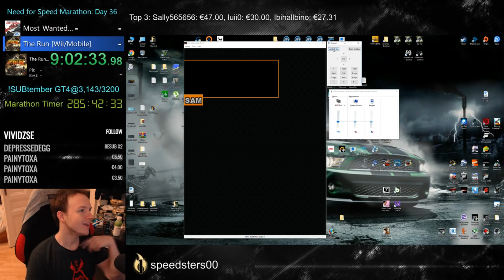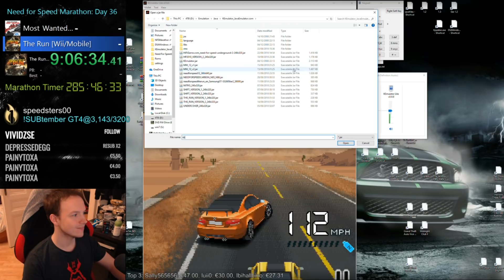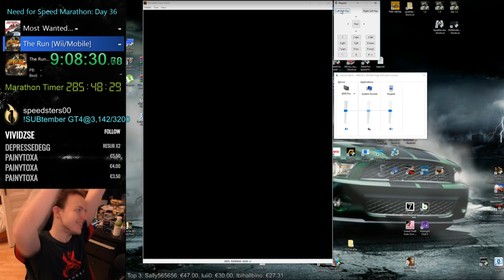NFS The Run on the Wii is actually fun! | NFS Marathon Part 18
Video edited by: JaviNitro